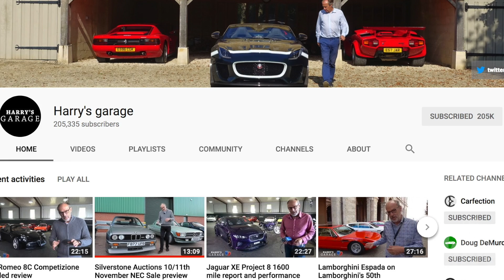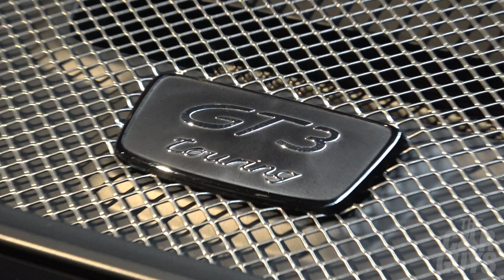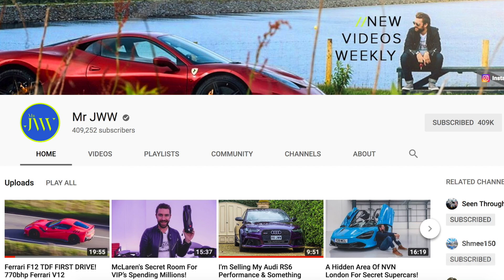Q&A 2: What's the BEST supercar to INVEST in? Why does Jason HATE Singer? And much more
What's the BEST supercar to INVEST in? It's Q&A part 2

This week’s episode is TheCarGuys Q&A part 2 – the return! So here are our favourite 20 answered in full.

Which famous Porsche-related car maker does Jason hate? Will there be any more new arrivals before the 488 Pista? What do we really think of South Africa? It’s all here. Enjoy!

Created by two ordinary guys with an obsession for cars, TheCarGuys.tv is a digital channel that celebrates everything automotive – supercars, classics, quirky, hidden gems and those in the TCG garage.

Regular episodes include: Real World Tests, Car Buying Challenges, In 60 Seconds, Meet Your Heroes, This Week’s Rant and Top 5s.

Credits
The CarGuys are:
Damian Butt
Jason Taylor

Music
PG Butt (title & credits)